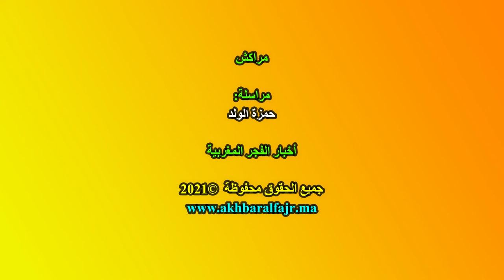مراكش : محمد شقيق وكيل لائحة حزب الأصالة والمعاصرة بجماعة واحة سيدي ابراهيم يقدم برنامج الانتخابي